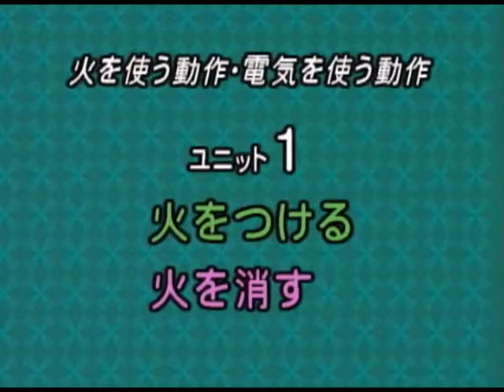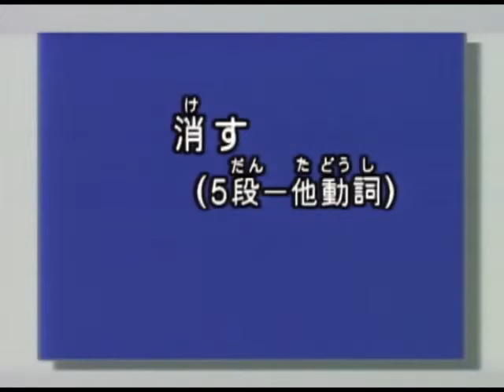第17課 (1) 火を使う動作 火をつける／火を消す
『科学技術基礎日本語：留学生・技術研修生のための使える日本語』準拠の動画集